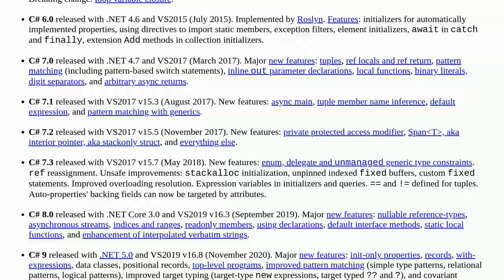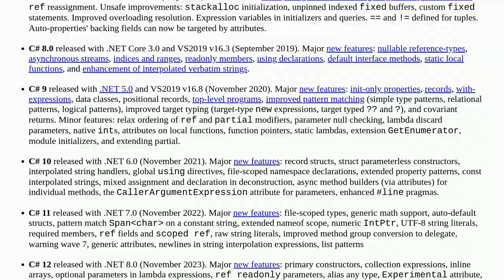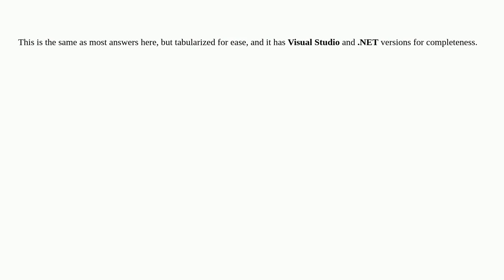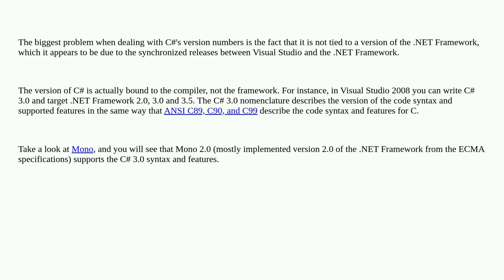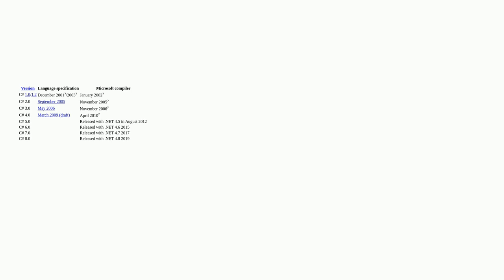What are the correct version numbers for C#?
A special thanks goes out to the awesome community

  .net-framework-version .net visual-studio c# .net-core